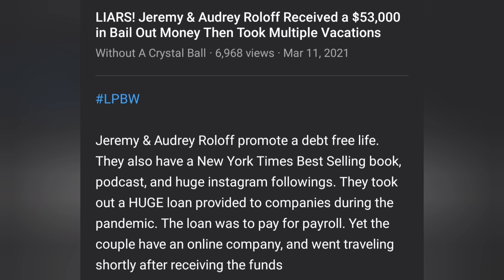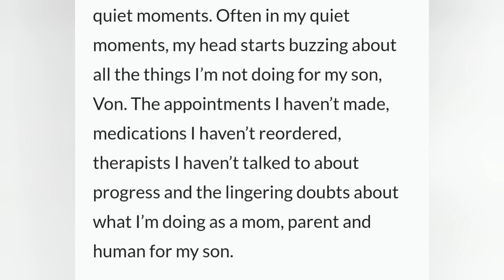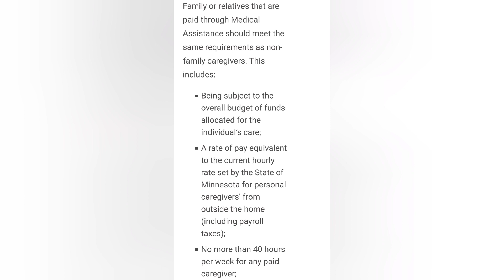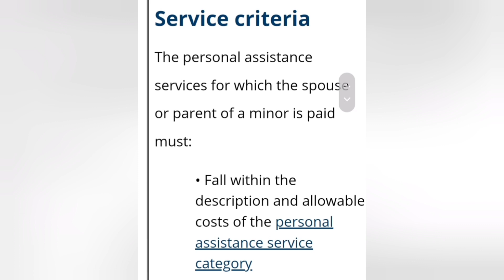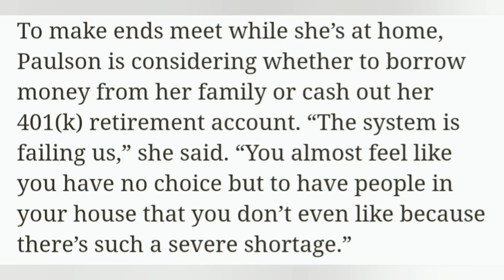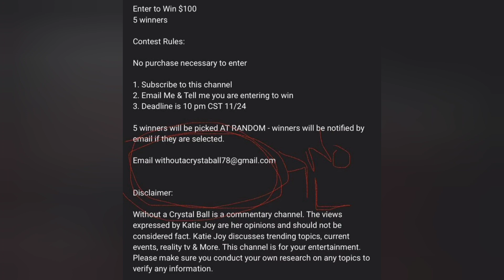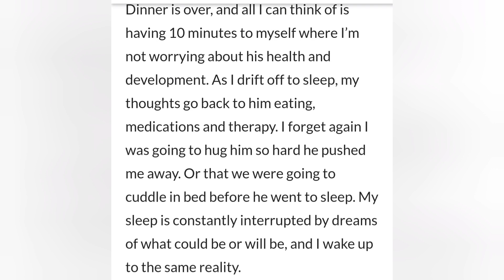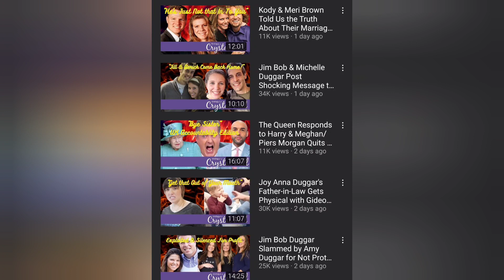Without A Crystal Ball Makes How Much Off YouTube & The Government ?? 👀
Without A Crystal Ball, a youtube creator who makes a career out of exposing families and their finances, is currently being sued for defamation. She makes alot of income discussing peoples finances. I find it interesting she chooses this route considering she gets assistance for her son. Allegedly.

⭐JOIN VIP⭐